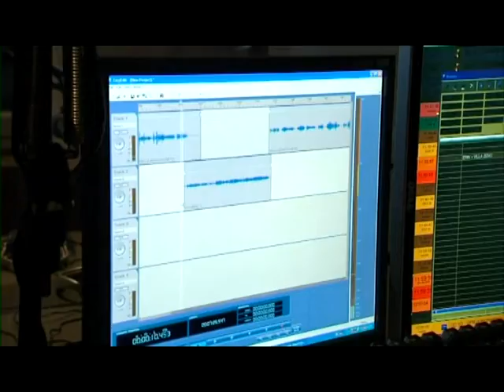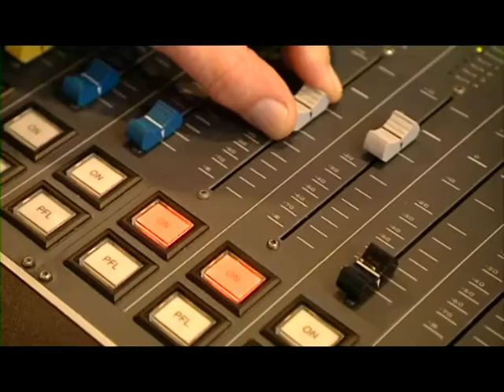Optimaal FM verhuist naar Ulft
Optimaal FM verhuist naar Ulft en Focuz TV brengt dit in beeld